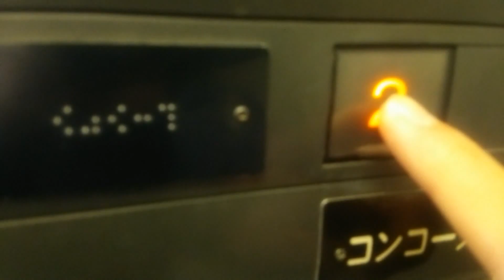三菱エレベーターin阪急豊中駅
【概要】
メーカー:三菱
定員・重量:11人・750kg
用途:乗用
方式:油圧式
機種:グランディ
アナウンス:水野亜美(セーラーマーキュリー/久川綾)

English
MITSUBISHI Lift/Elevator in Hankyu Toyonaka Station(HK46)
【Outline】
Manufacture :MITSUBISHI
Persons:11/Load:750kg
For Passenger
Type:Hydraulic
Type of machine:GRENDEE
Announce:Amy Mizuno(Sailor Mercury/Aya Hisakawa)